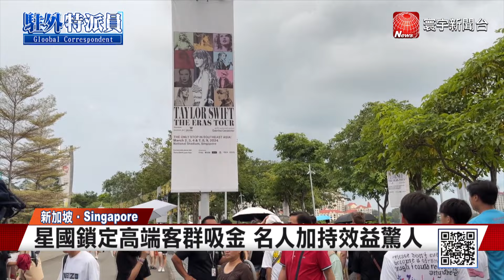新加坡拚觀光靠4妙招！樟宜機場首季猛爆性復甦｜寰宇新聞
新加坡樟宜機場今年首季，迎來猛爆性復甦，光是2月出入境和轉機客的流量，就高達535萬人次，首度超越疫情前水準。東南亞國家全都積極發展觀光業，蕞爾小國新加坡要如何脫穎而出？其實，星國有4個妙招，來看寰宇新聞特派記者門宥辰，來自新加坡的第一手報導。